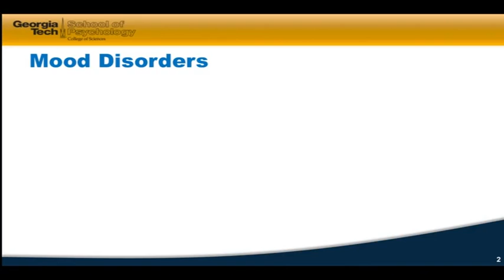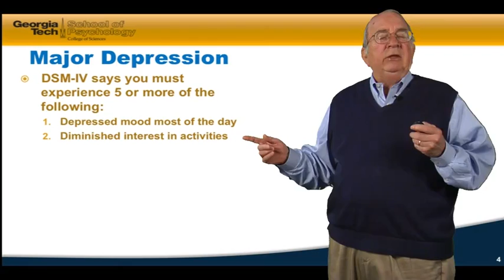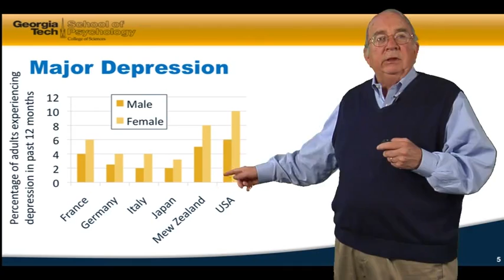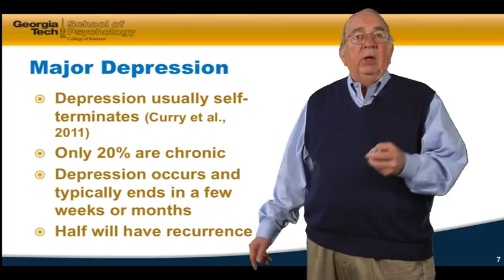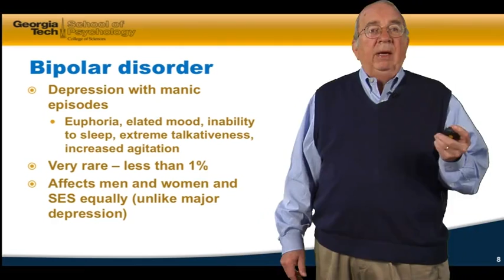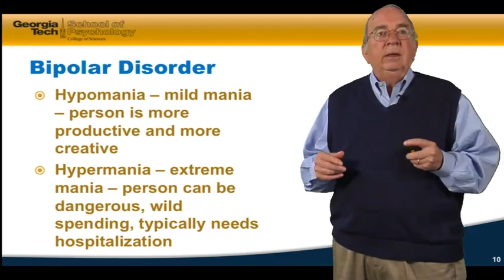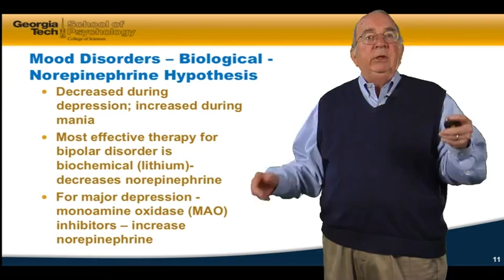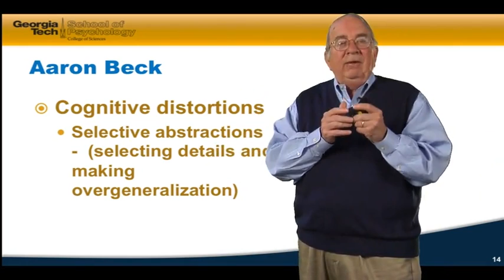Psychology as a Science | 13 2 Lecture Video 11 2 Depression and Mood Disorders